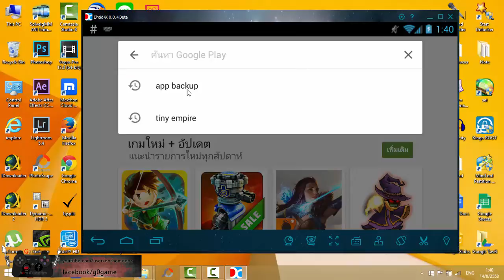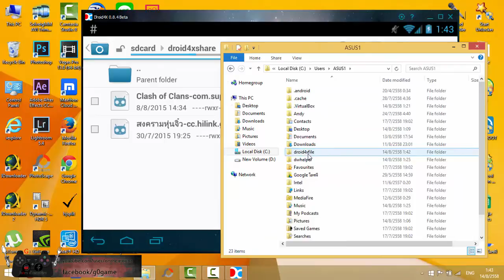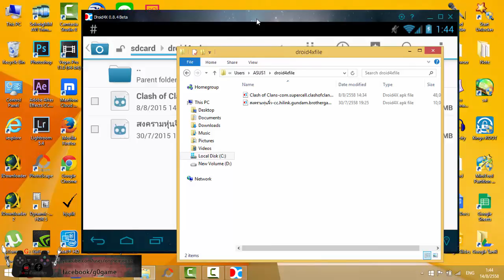Droid4x EP2 Share Folder - สูบไฟล์ apk มาลงมือถือง่ายๆ แก้ปัญหารุ่นมือถือไม่สอดคล้อง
สำหรับคนที่ประสบปัญหา your device isn't compatible with this version แล้วไม่สามารถหาไฟล์ apk โหลดตามเวบได้ แนะนำการใช้ share folder กับ droid4x เพื่อทั้จะโหลดไฟล์ apk มาลงมือถือหรือแท้บเลตของคุณอีกที